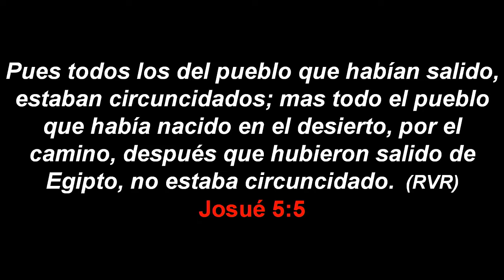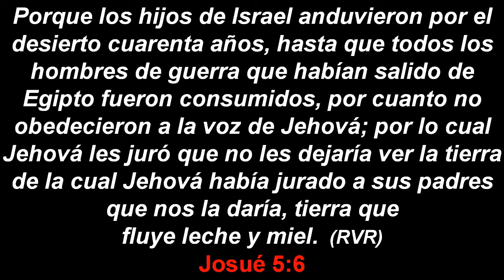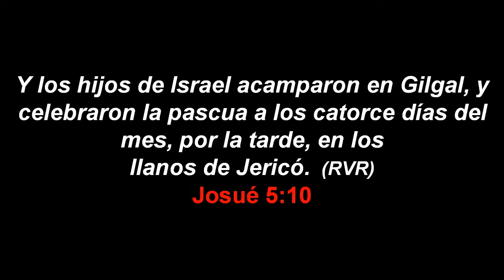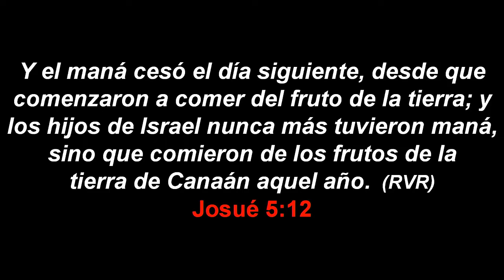Pastor Margarito- La entrada a un año nuevo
Presentación de Miguel Angel Jr. Baron